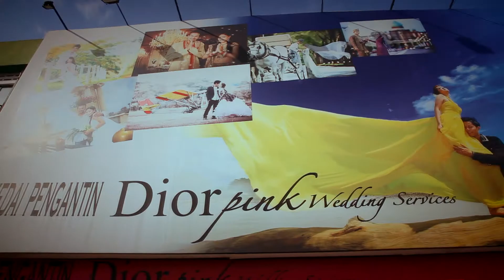HD Malay Pre wedding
HD Malay Pre wedding video produced by Newimage Photography Studio